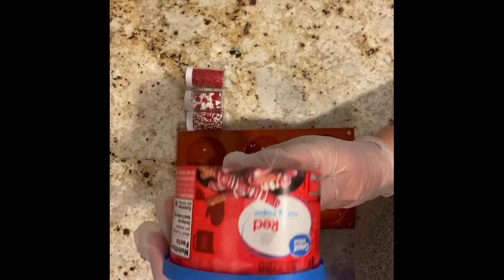Bombas de chocolate | Decoración de día San Valentín | Bombas de chocolate caliente decoradas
Bienvenidos por Aki espero y les guste mi contenido y comenten si les gustaría ver diferentes formas de decorar sus bombas, gracias.